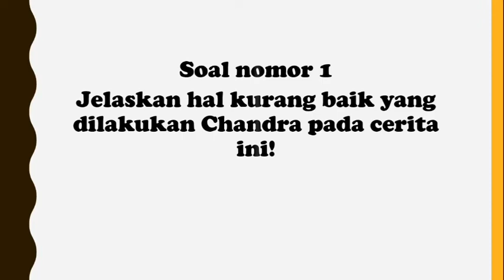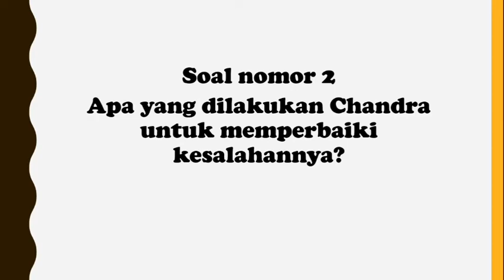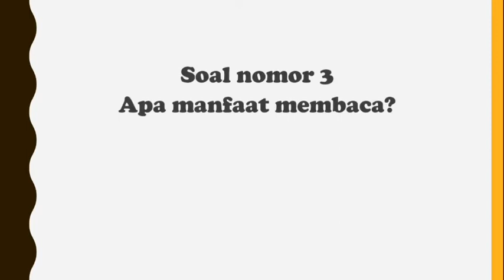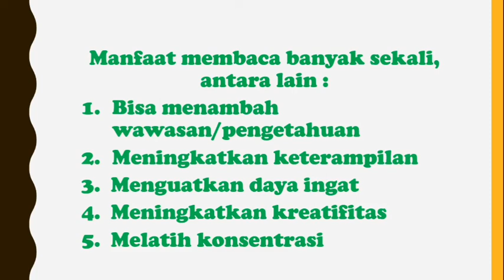Jawaban soal kelas 1-3 hari ini 20 April 2020 belajar dari TVRI tema kue bolu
Assalamu'alaikum. Kali ini saya akan share Jawaban soal kelas 1-3 hari ini 20 April 2020 belajar dari TVRI tema kue bolu.